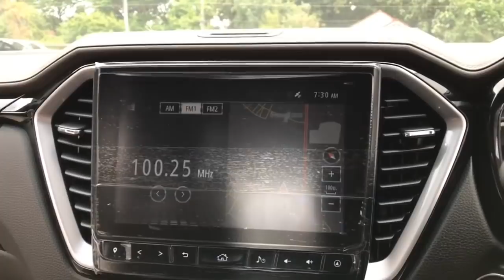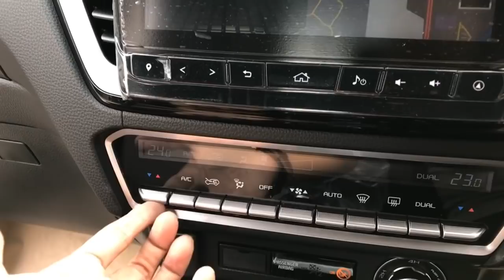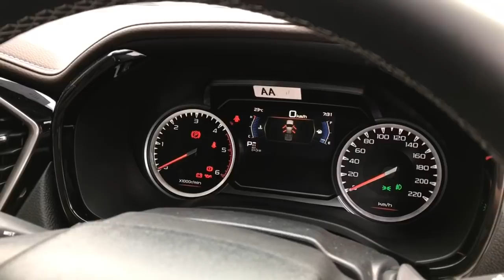อีซูซุ ISUZU 2020 V-Cross M สีดำ ราคา 1,157,000 บาท